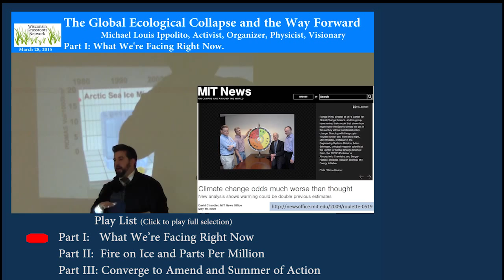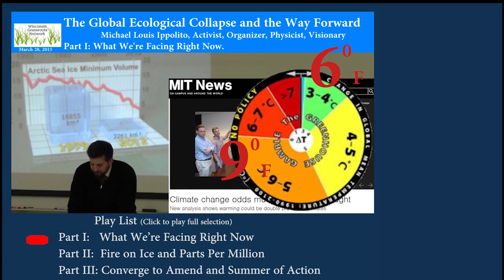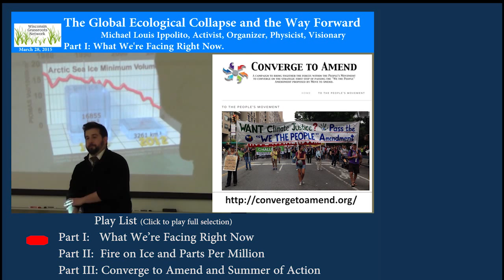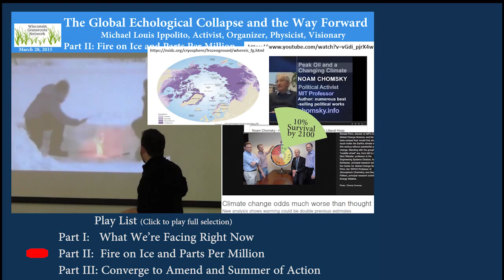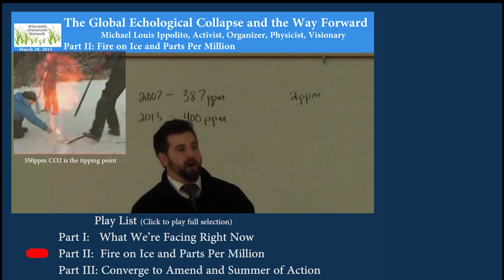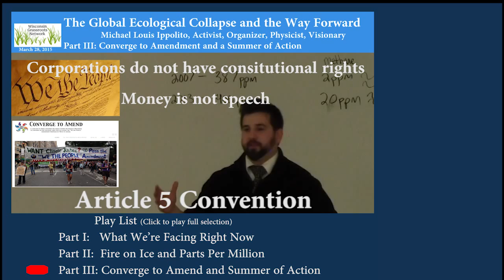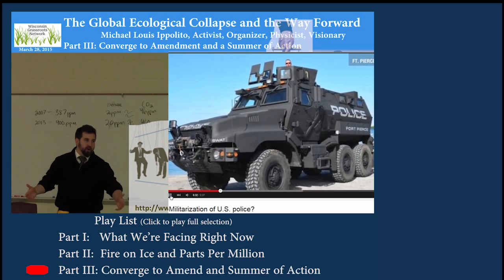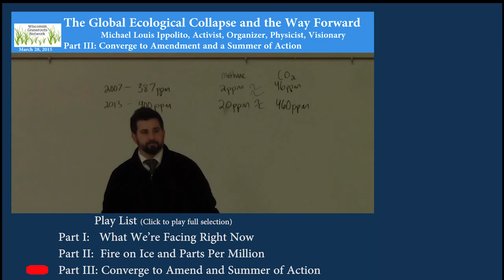The Global Ecological Collapse and the Way Forward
A presentation by Michael Louis Ippolito on climate change and the way forward through a peoples movement calling for a constitutional amendment in the US and global movement for a sustainable way of living on our planet.